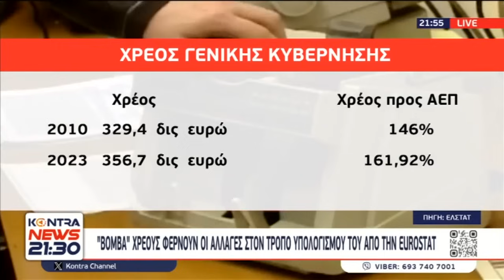Κλυδωνίζεται η ελληνική Οικονομία - Κίνδυνος το χρέος: Κώστας Μελας καθηγητής Οικονομικών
Ο Κώστας Μελάς είναι διδάκτορας (Ph.D) του τμήματος Αστικής και Περιφερειακής Ανάπτυξης του Παντείου Πανεπιστημίου με ειδίκευση στα Διεθνή Νομισματικά στο Kontra News 21:30 με τον Πάνο Χαρίτο